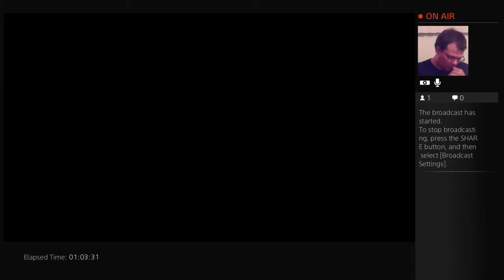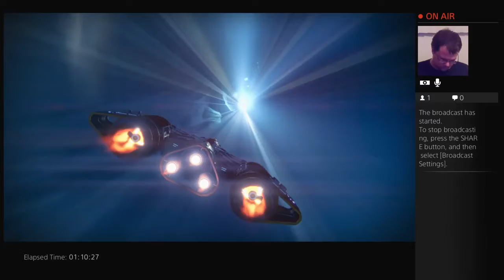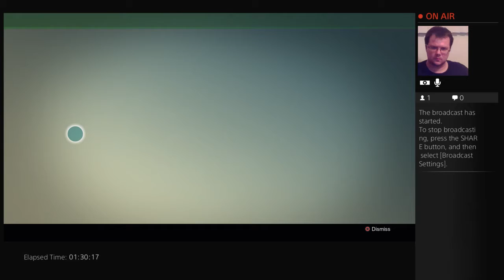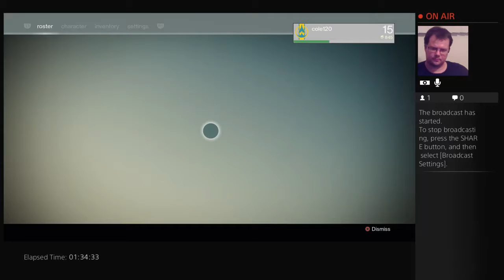Destiny ... It Is Your Destiny To Watch Me Die A LOT!!!!! ^_^ (Part 11)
Watch me play the most anticipated game of 2014, Destiny!